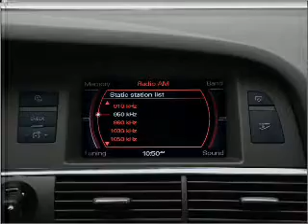2005 Audi A6 - Orland Park IL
Year: 2005
Make: Audi
Model: A6
Trim: 3.2 quattro
Engine: 3.1 liter 6 cylinder 24 valve
Transmission: 6-Speed Automatic
Color: Silver
Mileage: 47265
Address:
8920 W 159th St
Or